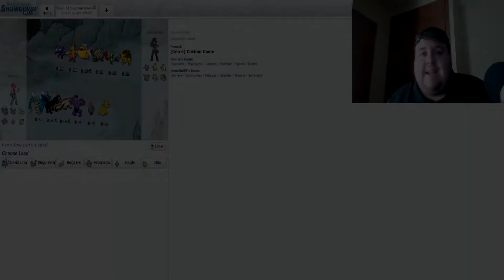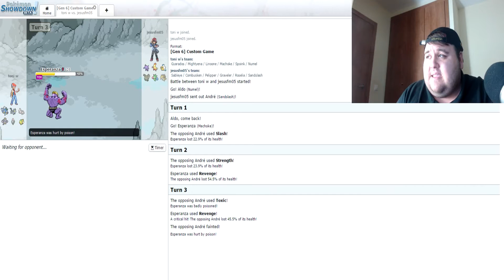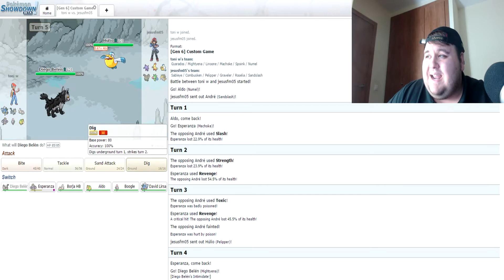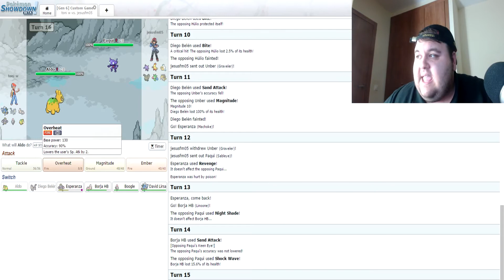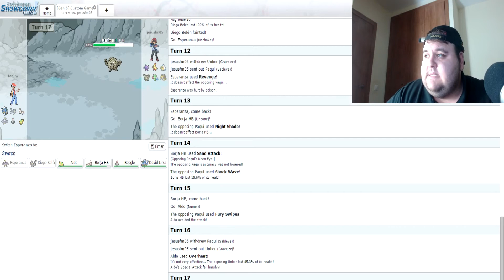SEGUNDO COMBATE DEL TWINLOCKE | Pokémon Rubí Twinlocke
⭐️ Ábreme y verás ⭐️

► ¿ 50 likes ?

* OTRAS SERIES *